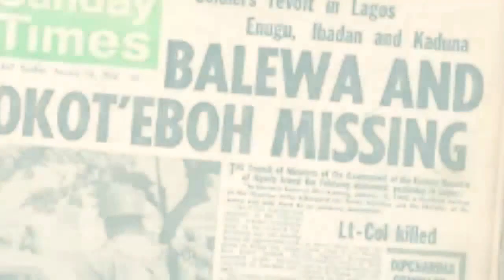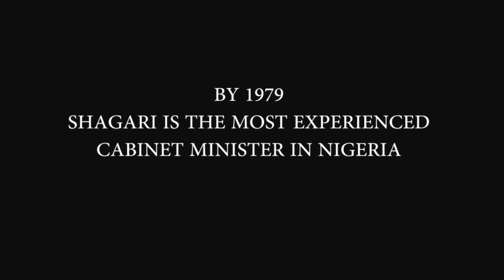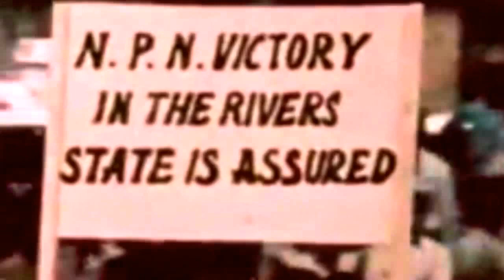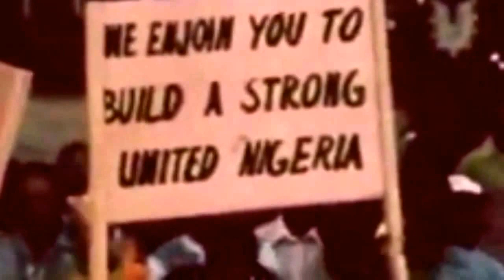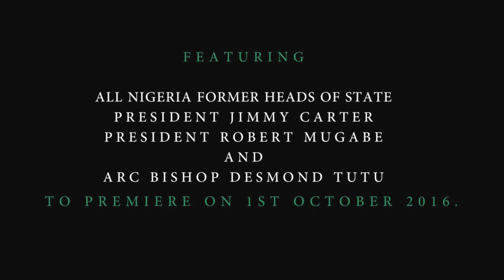SHEHU SHAGARI-ONE NATION ONE DESTINY (Part 1- Journey to Presidency) TRAILER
A documentary of Nigeria's history from the perspective of Alhaji Shehu Shagari, who served Nigeria since pre-independence in several capacities at all levels of government before elected as Nigeria's First Executive President. He served Nigeria's second republic as president from 1979 to 1983, when he was forcefully removed from power.

Trailer Part 2- Shagari Presidency is coming soon!

Official release date: 1st October, 2016.

Produced by Bello Shagari.